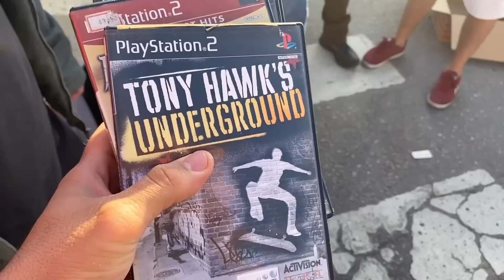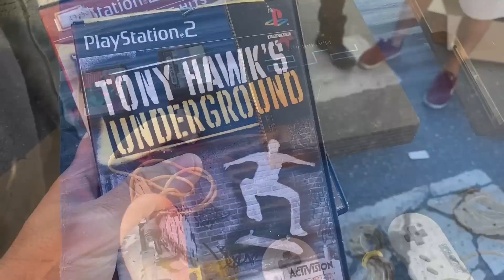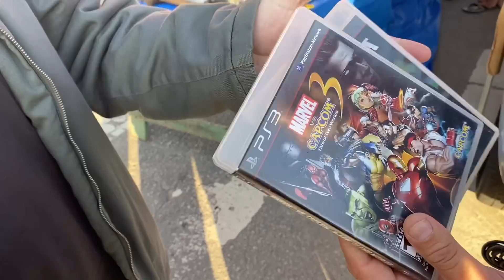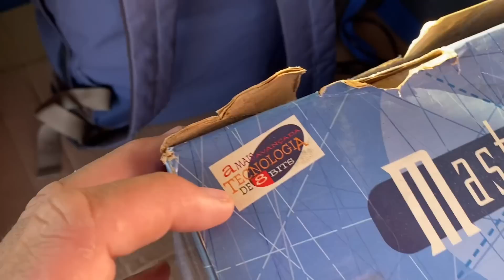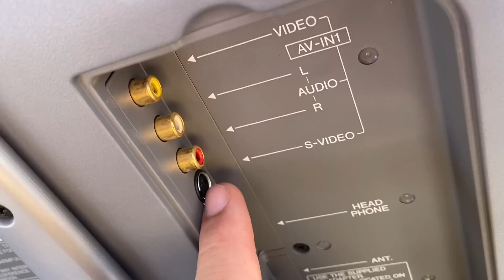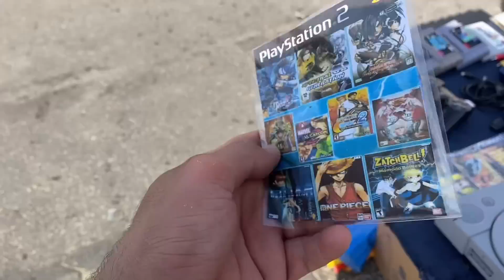XBOX na FEIRA do ROLO é MATO e TACO FOGO, E AÍ PAGA OU NÃO PAGA ?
🌟🌟🌟🌟 CONTATOS PEREIRA RETRO GAMES 🌟🌟🌟🌟

Todas terças e quintas as 18:00
Todo sábado as 16:00

- Endereço  Loja Física

Rua Santa Ifigenia, 261 - Loja 60